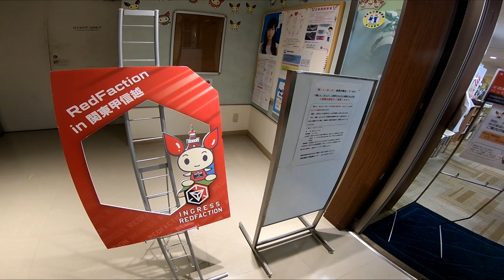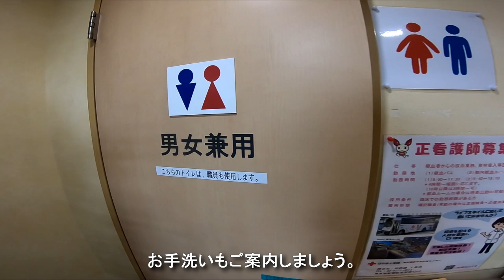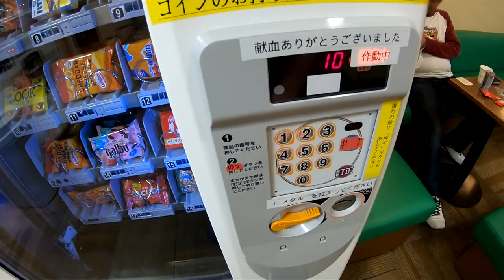【献血なんて、どう？Vol.04】‹327回目›立川献血ルーム（東京都）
関東一円の献血ルームを紹介するこのシリーズ、
第四回目の今回は、東京都立川市にあります『立川献血ルーム』です。

JR立川駅前の大通りを歩くこと徒歩3分、
ビックカメラの道向かいにCAFE de CRIEが見えたら
その建物の地下が『立川献血ルーム』です。

決して新しいルームではありませんけれど、
超絶好立地のルームで、献血なんて、どう？

立川献血ルーム　データ
住所：
　〒190-0012
　立川市曙町2-7-17
　丸井・井上共同ビル地下１階

受付時間：
　【成分献血】
　　10:00～17:00
　　※状況により受付早め終了有り
　【400ml / 200ml】
　　10:00～17:45

定休日：
　12月31日・1月1日・休館日

ベッド数：
　全18床（通常稼働16床）